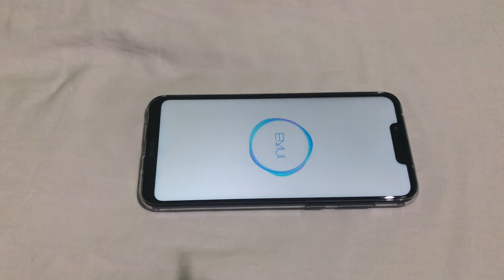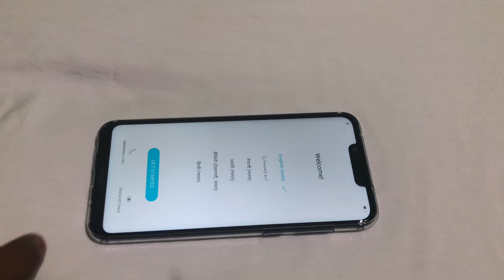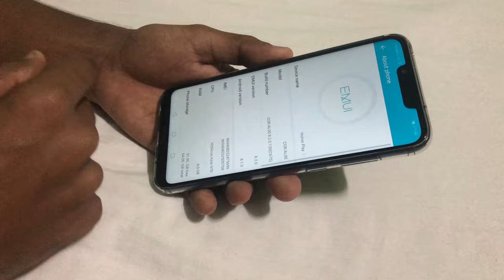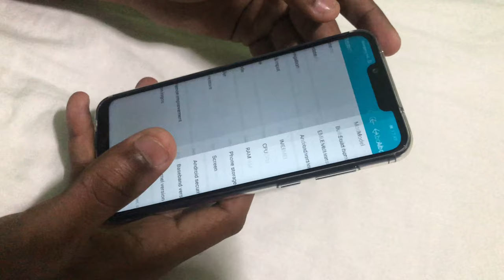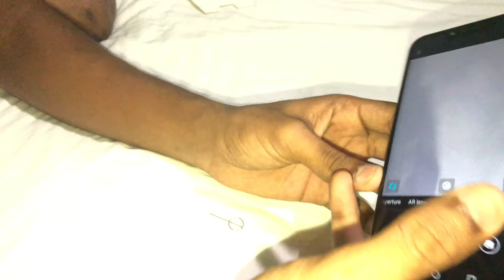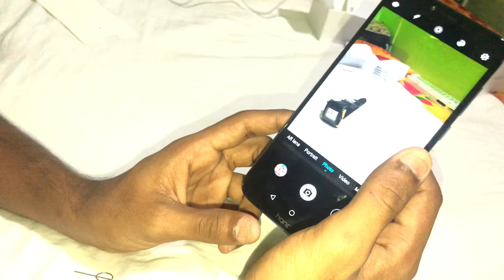Honor Play Unboxing - First Impression And Overview | Price| Malayalam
Honour 9x
honour play